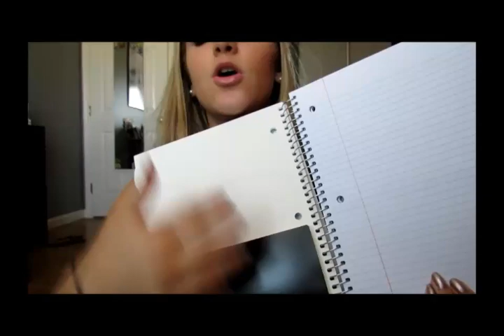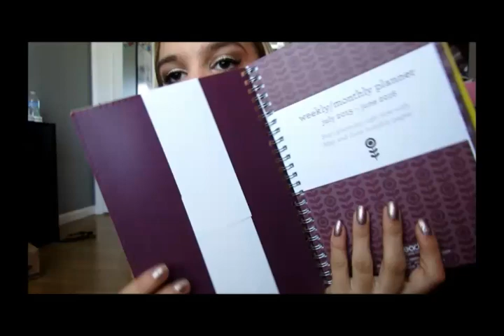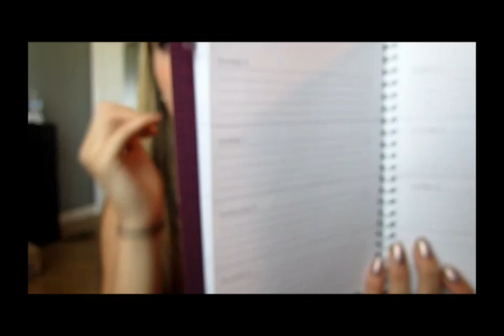Back to School: Supplies Haul 2015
I STARTED POSTING ON MY INSTAGRAM AGAIN SO GO FOLLOW ME ON THERE

Leave me requests down below for videos in my back to school series, since this was the first video of the year! :)
-Rachel
How old are you?
-almost 16 :)
What grade are you in?